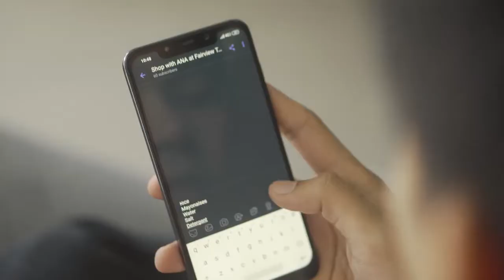Experience 3 easy and convenient ways to shop during the most wonderful seaso